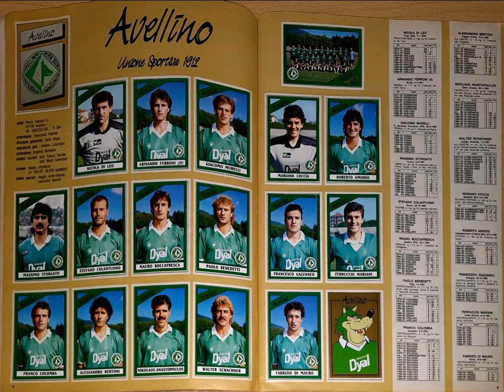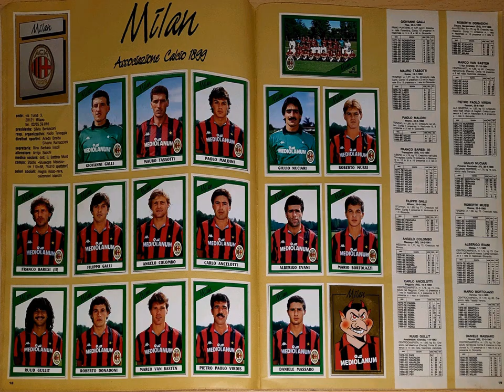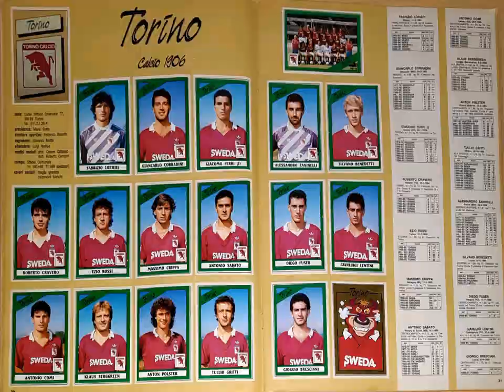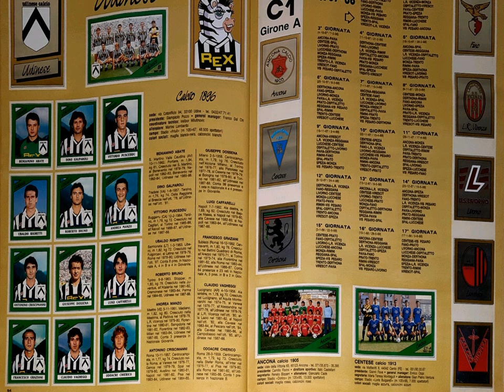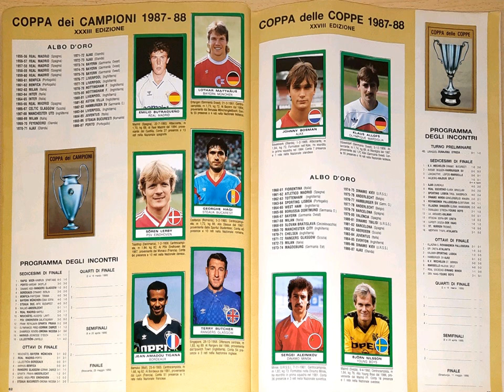Panini COMPLETE Italia Serie A Calciatori 1987-88 sticker album review.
Panini COMPLETE Italia Serie A Calciatori 1987-88 sticker album review. Plus information on how many stickers and foils it contains.